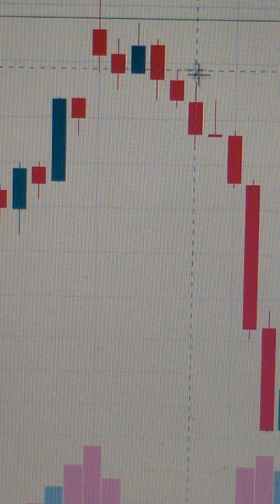Three Black Crows Strategy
Straddle option strategy live
trading
no loss options Trading
share market
stock market
bank nifty
banknifty
angel broking
zerodha
upstox
demat account
OCS Trade Tech